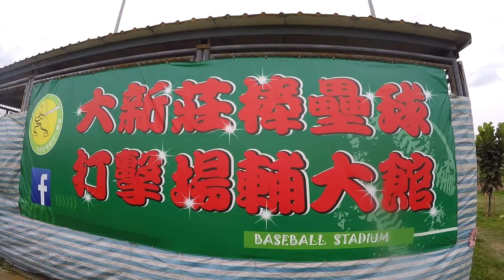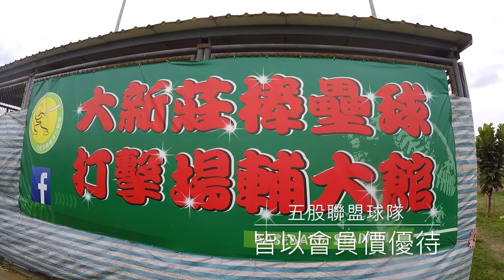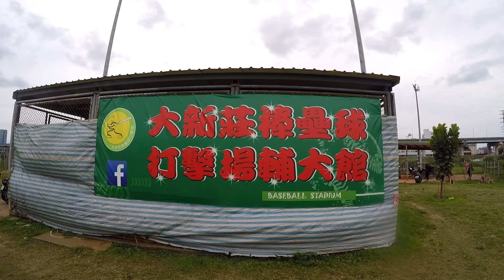燕聲５２ers vs嘉揚國際